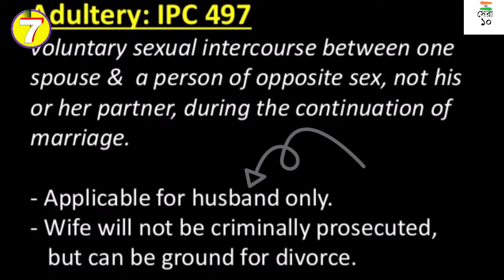ভারতের ১০টি অদ্ভুত আইন | সেরা ১০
In this video I'll tell you : 10 surprising laws in India. All the shown laws are weird and funny . Hope you'll enjoy this video.